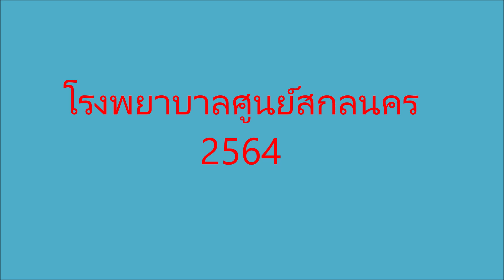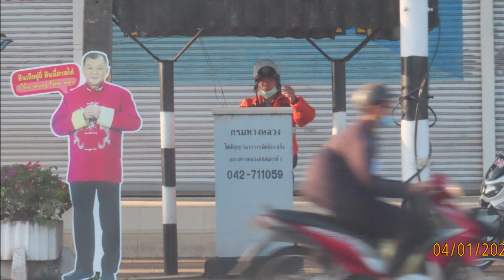โรงพยาบาลศูนย์นครสกลนคร 2564